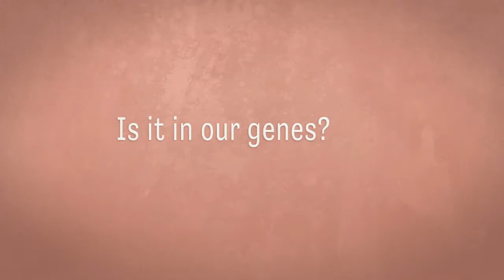Do our genes make us crave coffee?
New research studies indicate there may be a genetic link between your DNA and your love of coffee. Caffeine is a stimulant and many people think that this is the main factor driving the daily ritual, but there may be another force at work nestled deep in our genes. Over 60% of people enjoy a daily cup of joe. Pour a hot cup of drip, latte or cappuccino and enjoy these coffee fun facts.
Elara Systems creates animated content for medical, scientific and industrial clients. Employing animation is an excellent way to take otherwise complex and technical information and add some hot steamed milk, caffeine and serve up a hot fresh cup of liquid information to your audience. Energize, enthuse, inform and excite with a custom animation designed by Elara Systems.